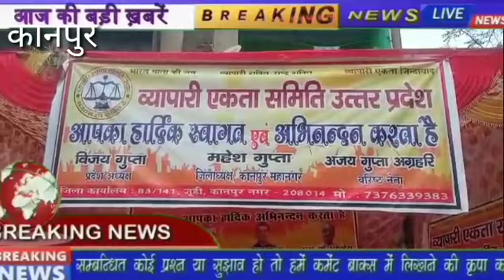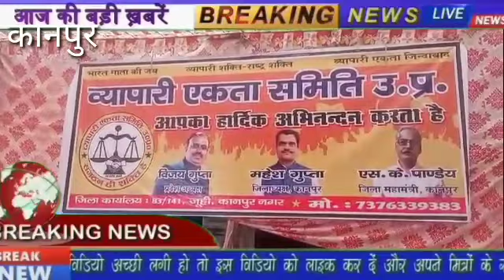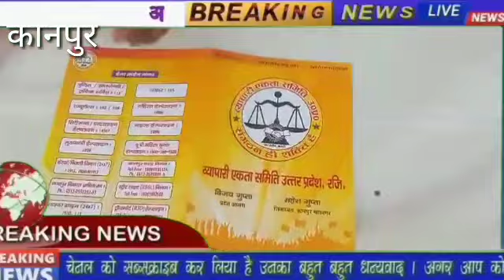कानपुरसरसैयाघाटपरव्यापारीएकतासमितिकाहोलीमिलनकि यागयाजिसमेंएकदूसरेकोअवीरलगाकेलोगोंकोगंगामेलाकी बधाईदी